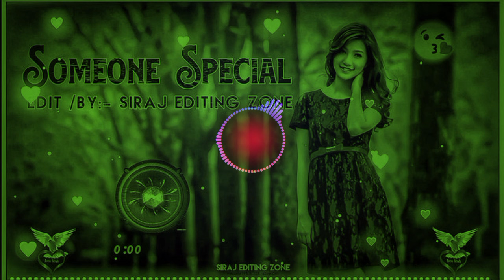KERAMERI JATHRA NEW GONDI DJ SONG 2024 ST MUSIC MR